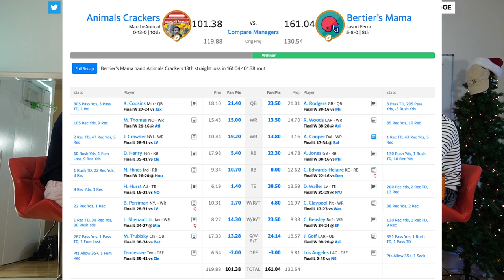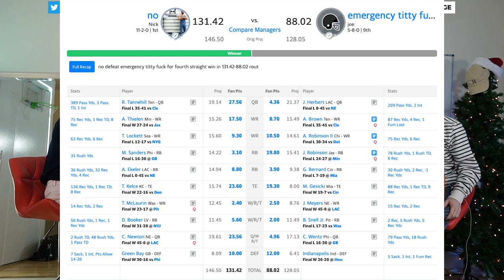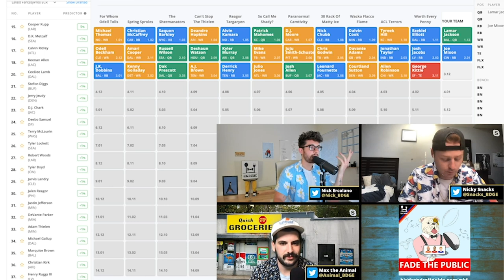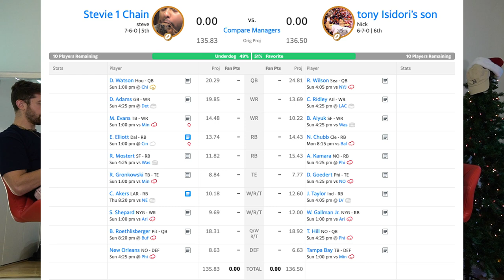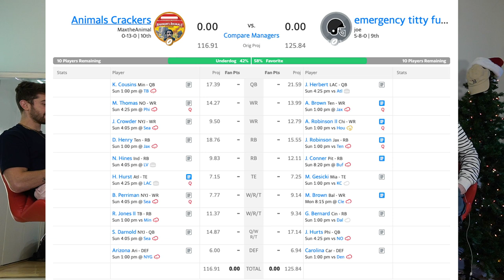League Winning Fantasy Players || Week 14 Fantasy Playoffs